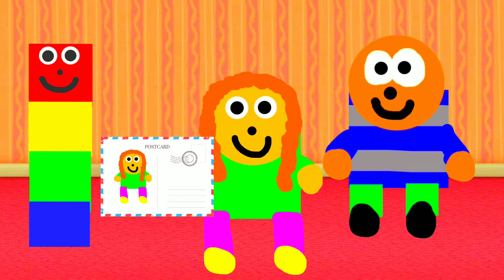A Postcard From Bella B. (Skit)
This was inspired by a Blue's Clues episode that @michaelruffins124 and @AllyJessa did on Google Chat yesterday. 😁

Oh, sorry about David Walters not being featured in this video; just couldn't think of a good TTS voice for him. 😅

Text-To-Speech Voice Cast:
Allison (Vocalware) - Kiersten Seethaler
Ryan (NaturalReader) - Michael Ruffins
Oliver (Nuance) - Rainbow Paul
Dalia (Microsoft) - Bella B.